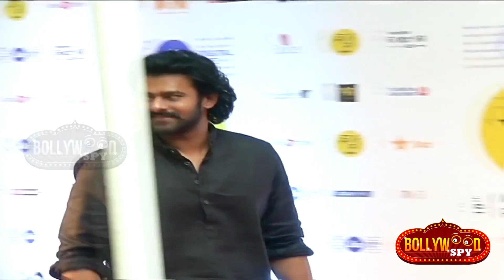Baahubali 2 ट्रेलर रिलीज | Prabhas, Rana Daggubati, SS Rajamouli